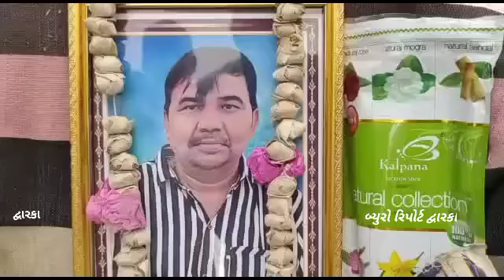DWARKA : પુત્રીના લગ્નની ચિંતામાં પિતાએ એસિડ ગટગટાવ્યું...